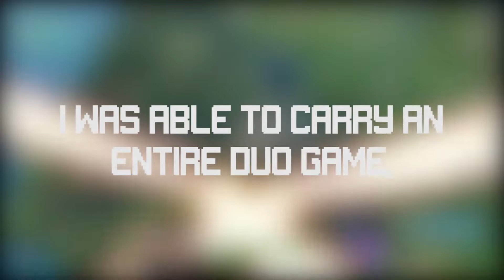Carried our Duos game with 20 kills! - Fortnite BR